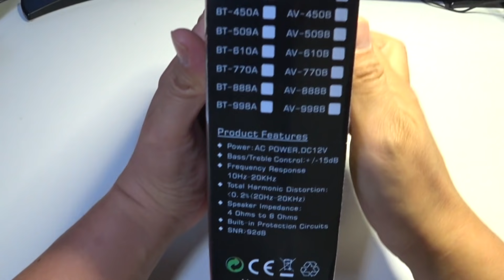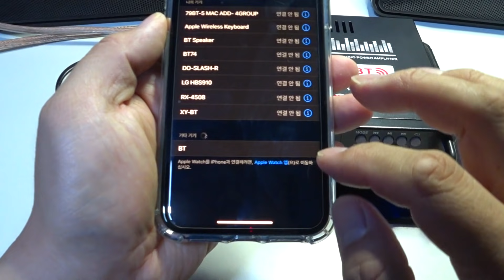2만원대 앰프가 100만원대 앰프로? (BT-298A)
앰프의 가성비 한계를 넘어보자!

2만원대 앰프가 100만원대 앰프와 경쟁이 가능할까요?
가격대비 상상할 수 없는 소리가 나옵니다.  책상 위에서 피씨파이로 사용하면 좋을 것 같습니다. 즐거운 오디오 생활 되시길!

일단 기본적인 노이즈 제거 작업부터 한번 도전!

아답터도 같이 구입해서 들어보세요!  끌때 퍽소리가 소름끼침니다.
소리는 아주아주 좋으니 사서 한번 들어보세요!

"BT-298A" 12V 220V HIFI Audio Stereo Amplifier Bluetooth FM Radio inculded.
Mini HIFI digital bluetooth audio power amplifier.
Built-in LCD display, with backlight function.
Supports SD Card, USB Memory, bluetooth wireless connection and FM Radio.
Two microphone inputsr.
Treble, Bass, and Volume control,  easy to use.
Clear, Stronger and Powerful sound.
2 main channel output.
Remote control function.

Aakash Gandhi - We are the Rain